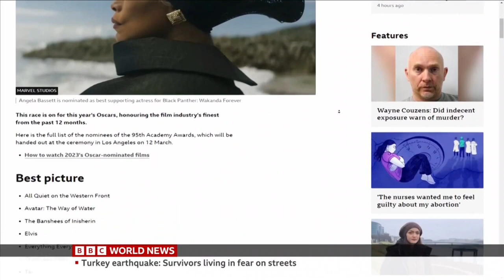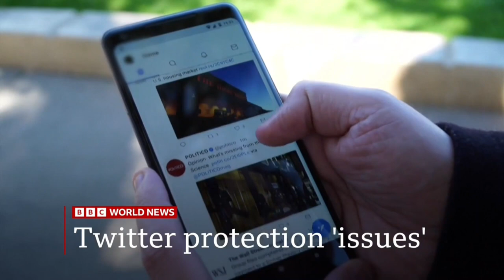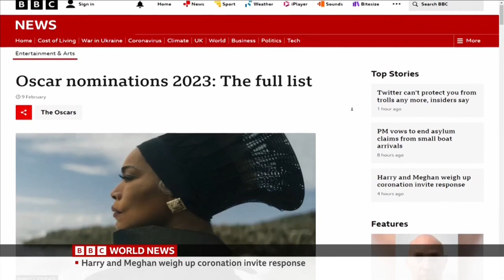BBC News (with Rich Preston) - 6 March 2023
BBC News with Rich Preston on BBC World News , BBC News and BBC One 6 March 2023 02,03,04BST/GMT